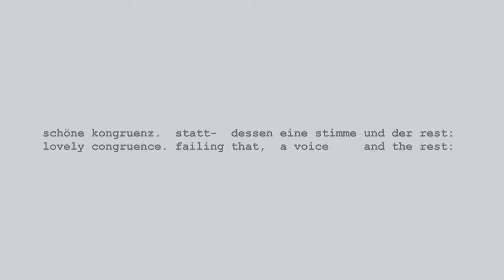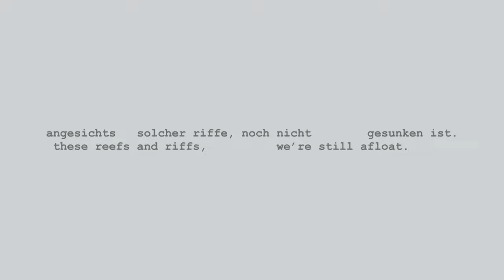Marc Sabat / Uljana Wolf: ff_R (2013/22)